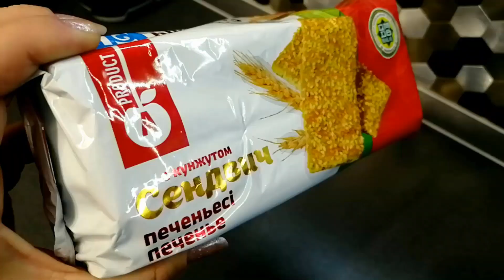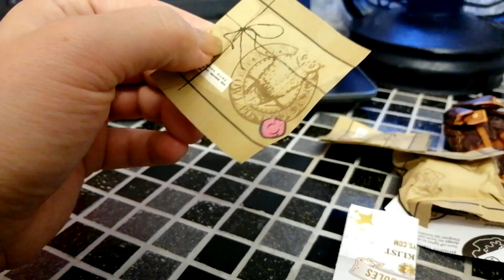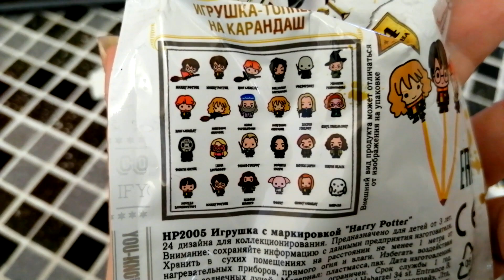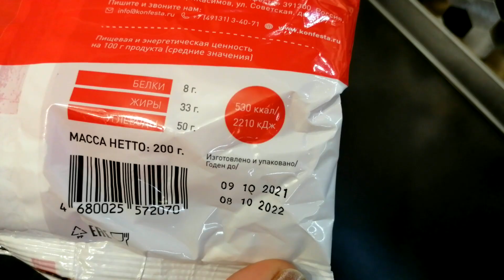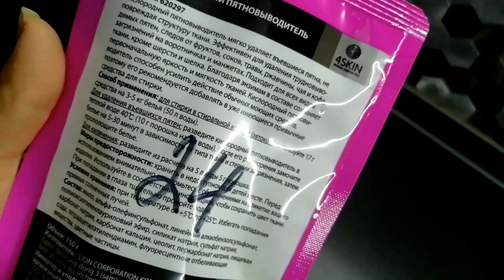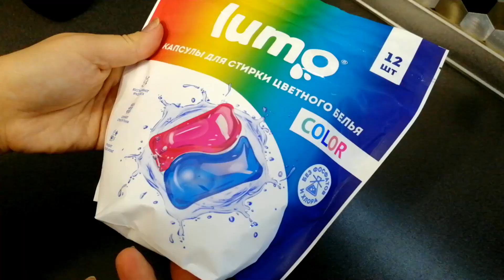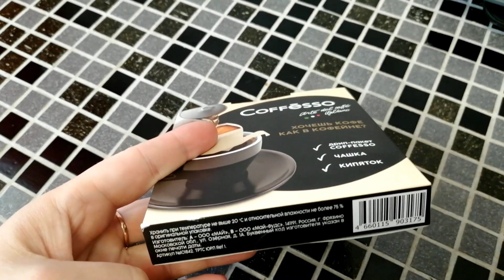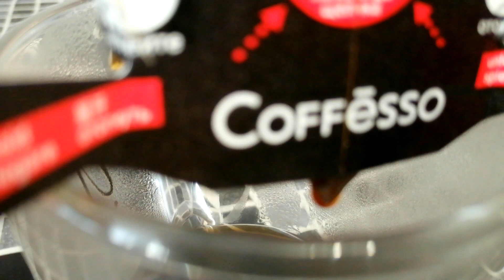ФИКС ПРАЙС 💥 ПОКУПКИ КЛАССНЫЕ И УЖАСНЫЕ ▶️ ЧТО СТОИТ ПОКУПАТЬ ИЗ НОВИНОК